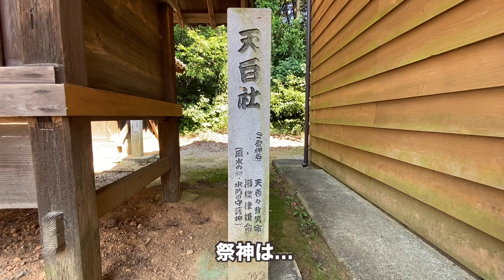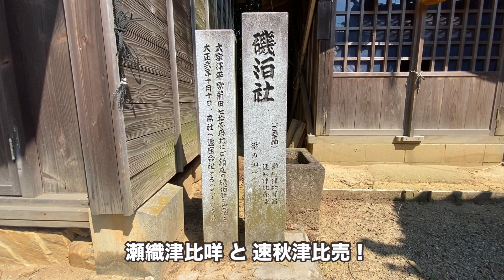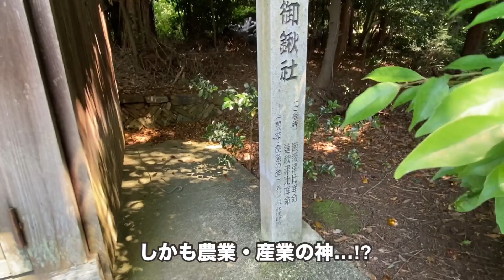天白 第八章 (吉良その1)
天香々背男が天白社の祭神になっているのはなぜ？
実は吉良町には他にも天香々背男を祀る天白社があります(次章で)。
天白神は星の神という解釈もあるようですが、かといってそれが天香々背男とどうつながるのか…？
また、山田宗睦氏の「天白紀行」では、志葉都神社には天白社が2社あると書かれているのですが、1社しかありません。ひょっとすると2つの天白社が合祀されたのかも…？